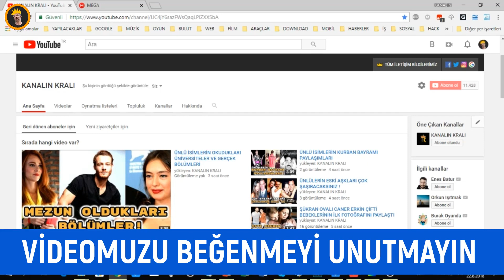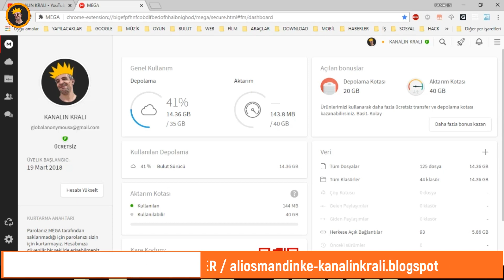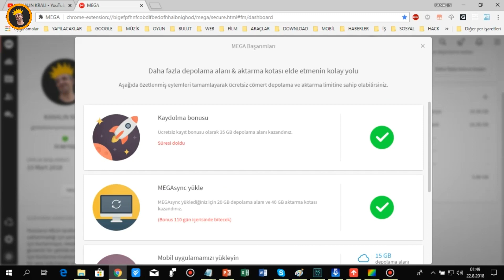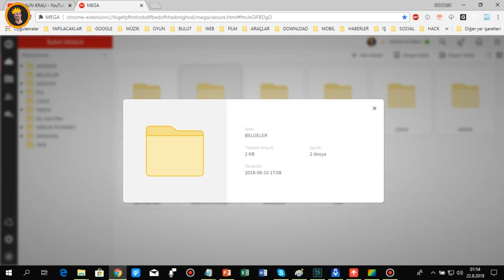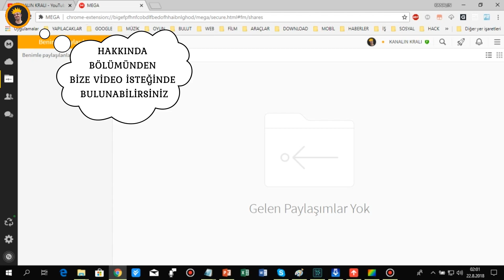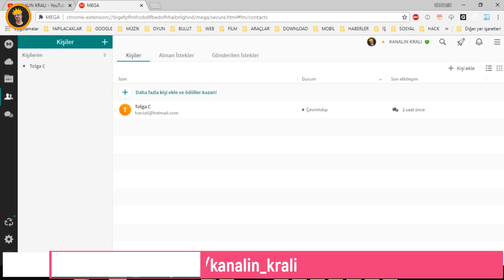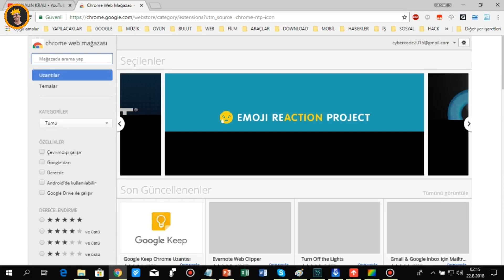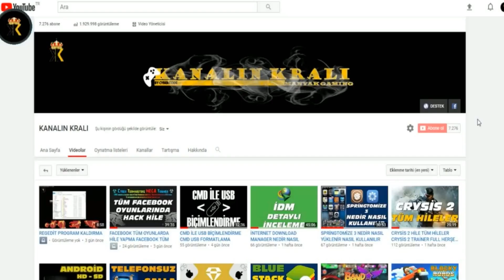MEGA UPLOAD NEDİR NE İŞE YARAR NASIL KULLANILIR MEGA'NIN DİĞER ÖZELLİKLERİ DETAYLI ANLATIM